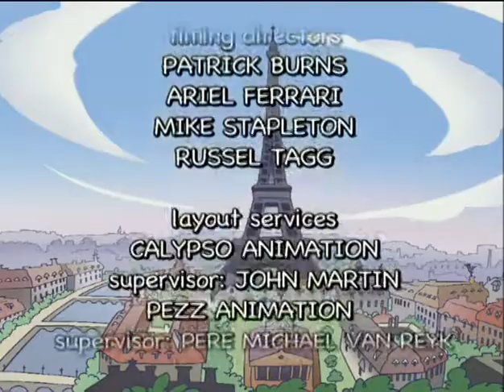Blinky Bill S03E25 Paris Au Go Go 576p SDTV x264 DAWN